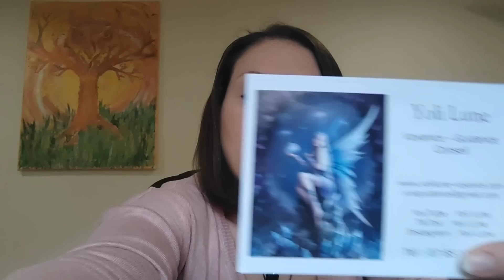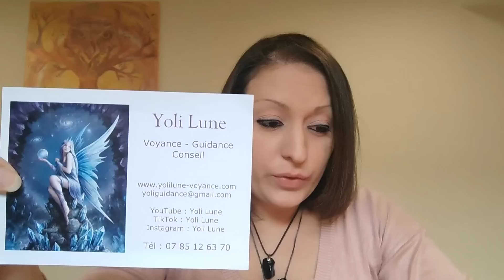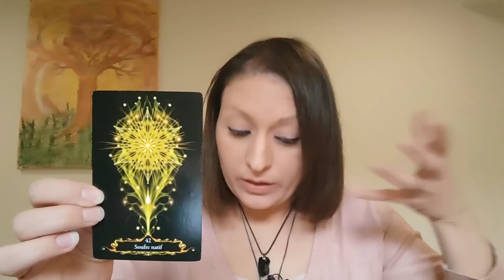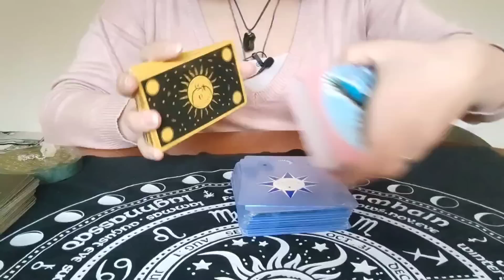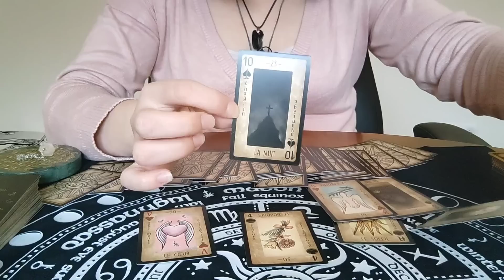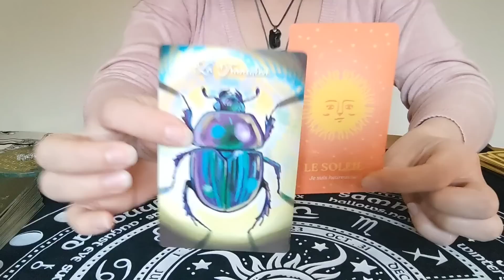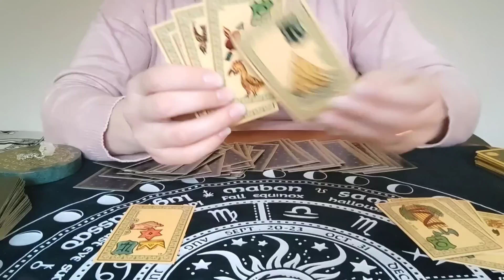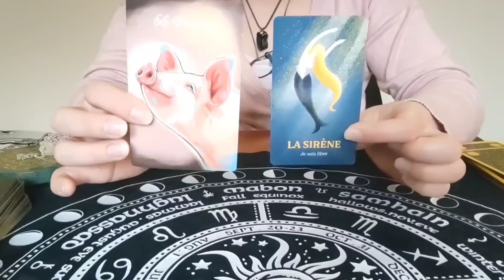2023 ou l'effondrement d'un système (partie 1/ la partie 2 arrivera demain)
🌕Yoli Lune :
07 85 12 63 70
✨Jeu concours Esensmana du 28/11 au 11/12, tirage au sort le 12/12 pour un bon d'achat de 50 euros.